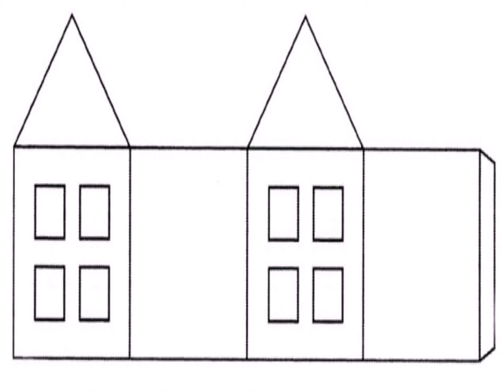Руки Шаблон Для Поделки